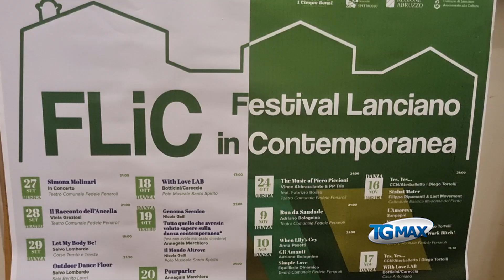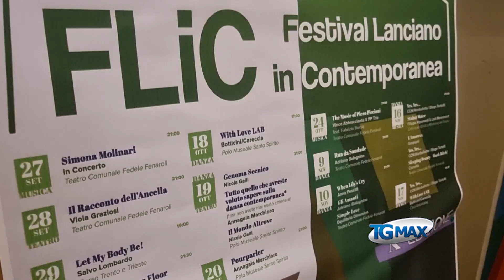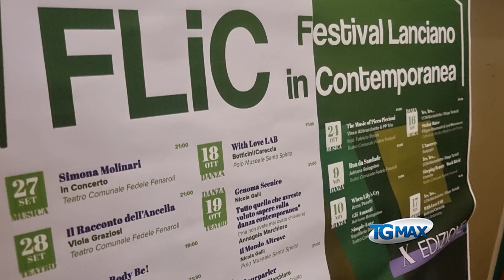Lanciano, Fabrizio Bosso al Flic con le musiche di Piero Piccioni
La tromba di Fabrizio Bosso ospite del trio jazz Abbracciante, Di Camillo e Angelini per il FLIC - Festival Lanciano In Contemporanea. Musiche di Piero Piccioni, a 20 anni dalla scomparsa del celebre compositore di colonne sonore del cinema italiano.